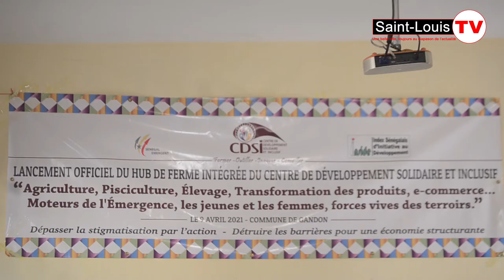LANCEMENT OFFICIEL DU HUB DE FERME INTEGREE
" Agriculture, Elevage, Pisculture, Transformation des produits, e-commerce…
Moteur de l’Emergence, les jeunes et femmes force vives des terroirs"